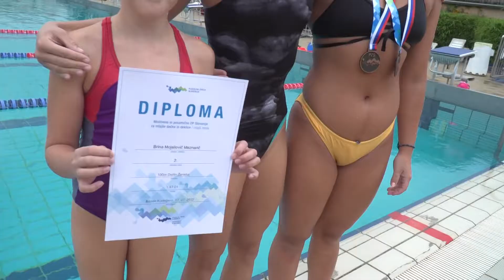PRISPEVEK PTUJSKA KRONIKA: Uspehi Plavalne akademije Kurent